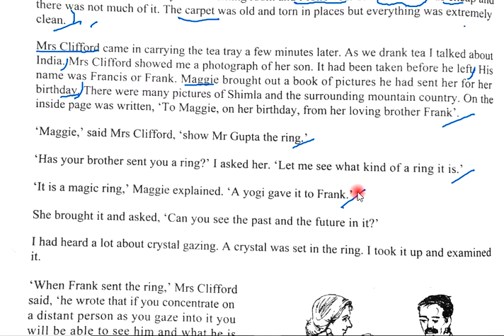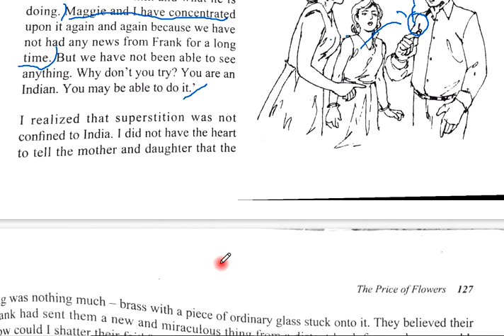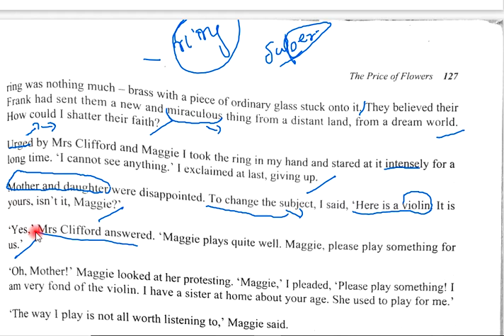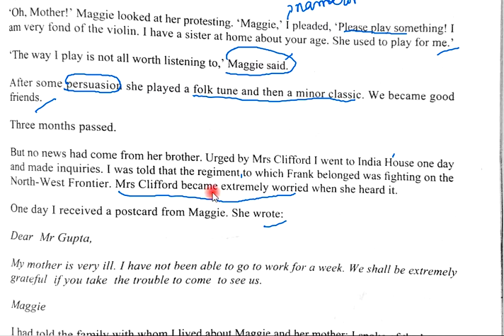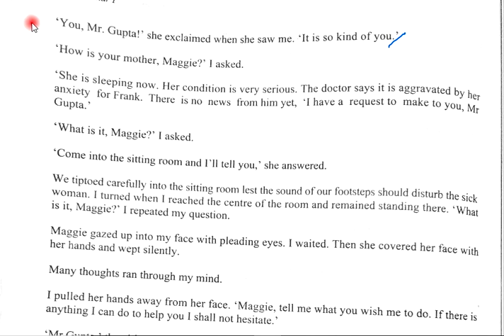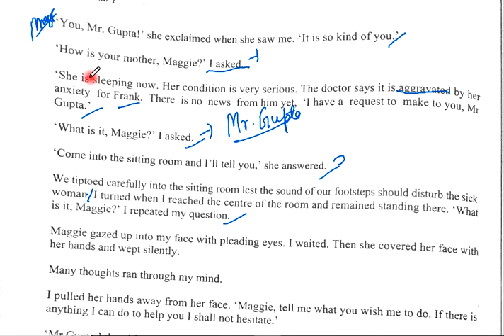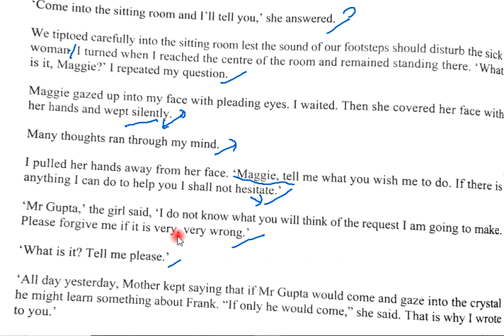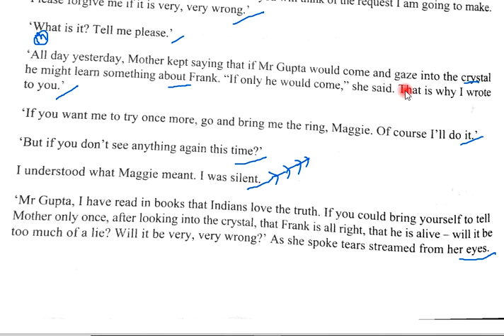"The Price of Flowers" by Prabhat Kumar Mukhopadhyay text part 3